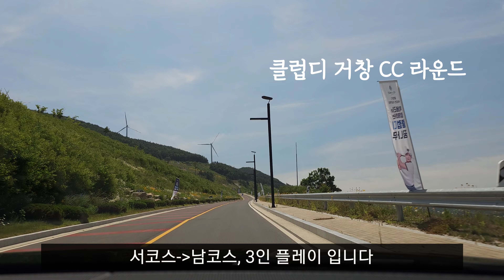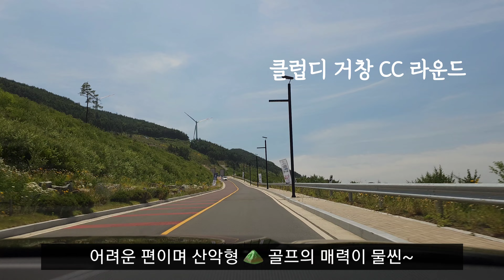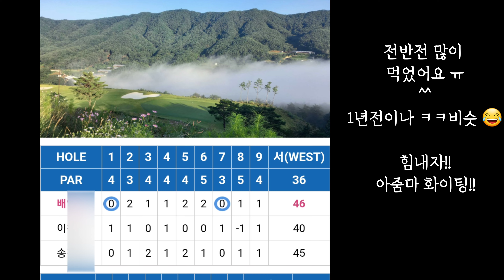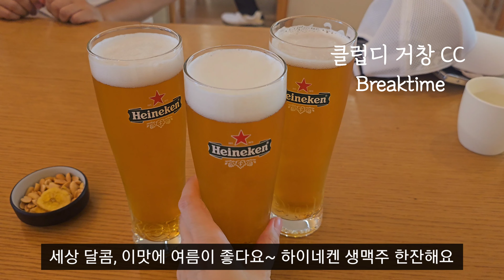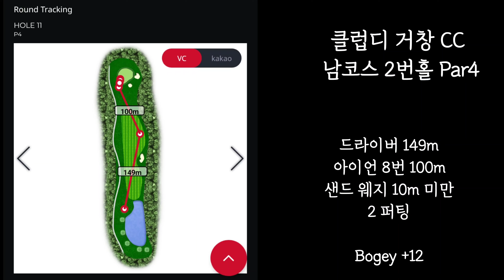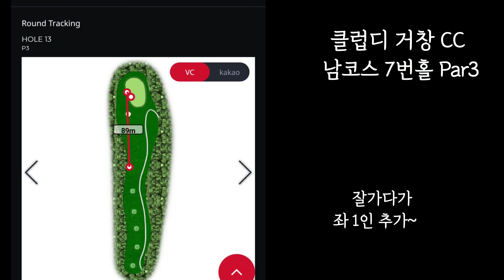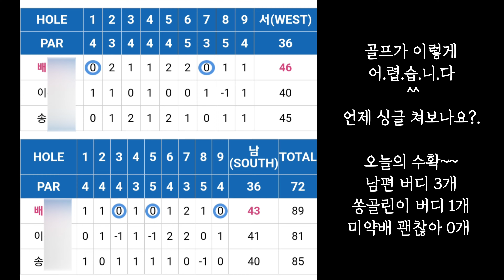[골린이 브이로그 Vlog] 클럽 디 거창 CC 여름 라운드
클럽 디 거창 CC 여름 라운드